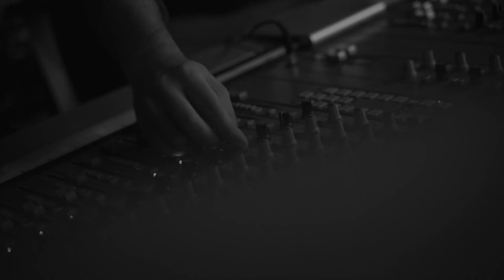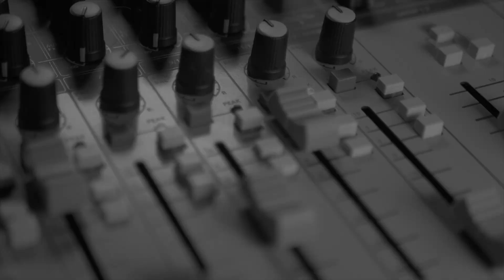Basketball Idolatry, Addiction, Prison Time, and Finding Redemption — Breakaway Talk Podcast Show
In this episode of the Breakaway Talk podcast, we hear from "Sure Shot Regi" about sports rivalries, basketball life, drug addiction, prison time, finding redemption, mentoring takeaways, endurance for youth workers, and how the Breakaway sports ministry began over 28 years ago! We discuss Miami football, Raider Nation, Tom Brady and the Tuck Rule, Dennis Rodman and North Korea, Lynn Swann, Sam Houston State basketball, missionary passion, the influence of sports ministry, and "The Juvie Globetrotters." All in "The Old School Mix Tape #1"!!!

Podcast theme music by Transistor.fm.